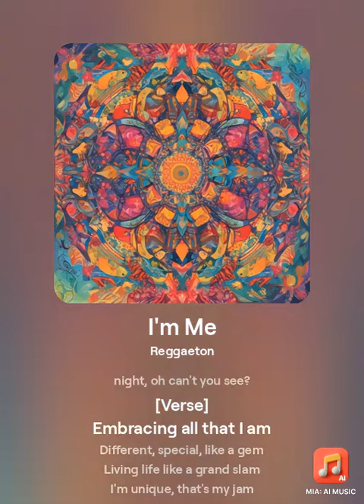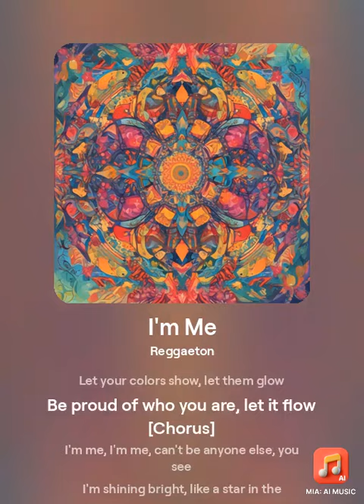I'm Me Pt. 2 - Lacey Wins (Official Audio)